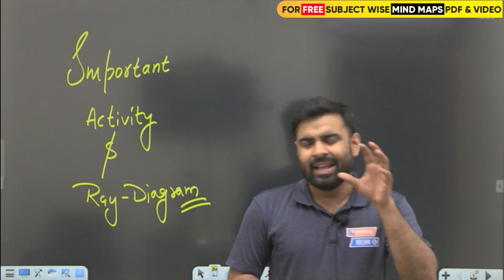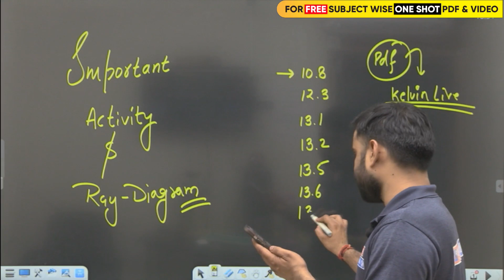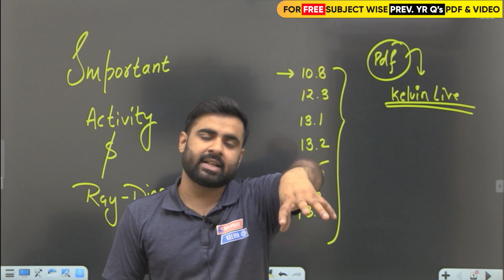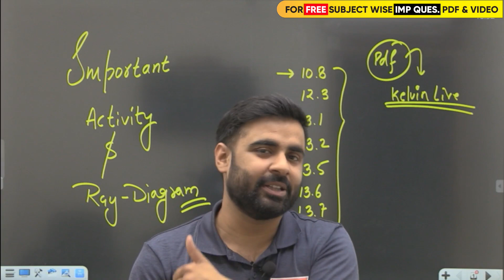Class 10 Science Most Important Activity and Ray Diagram | Class 10 Science Important Questions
Join our Telegram Channel for regular updates of YouTube Live Sessions and PDFs